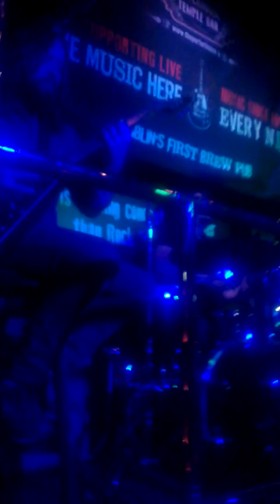Porterhouse Brian Grace